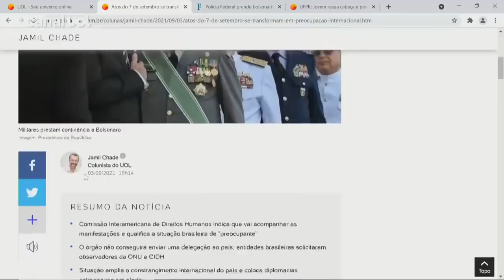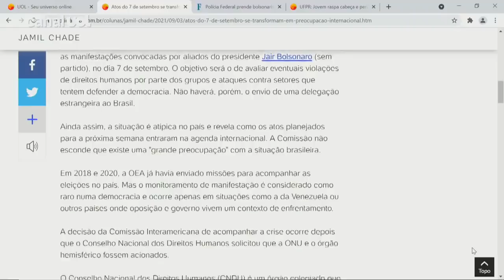Bolsonaro tenta empurrar para fora ministros do STF como fez o AI-5, diz Sakamoto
Em participação no UOL News, o colunista Leonardo Sakamoto fala sobre a preocupação internacional com os atos de 7 de setembro diante da sequência de escaladas do presidente Jair Bolsonaro (sem partido). Para ele, "Bolsonaro segue queimando o nosso filme" e o Brasil tem um "governo que provoca a guerra": "Bolsonaro fica mais exaltando conforme 7 de setembro se aproxima e tenta empurrar para fora ministros do STF como fez o AI-5"